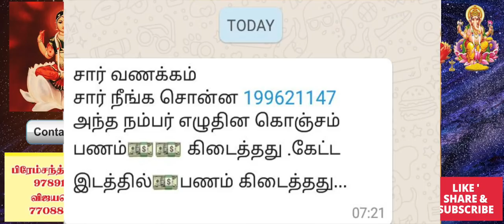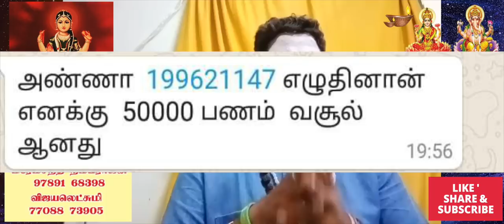பணத்தை பெருக்கி ,பண வசியம் ,தன வசியம் அளிக்கும் | செல்வவளம் பெருக்கும் எண்கள்